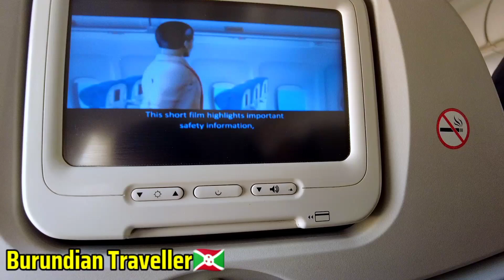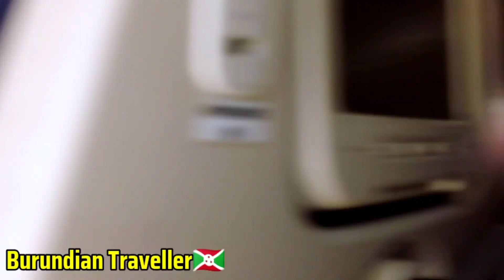My first travel with an aero plane✈️ From Kisumu city to Jomo Kenyatta international airport 🇰🇪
Hi 👋 everyone this is ‎@Burundian_Traveller     I am in Kenya Kisumu county I am this adventure 2022

You can support me through world remit or M-pesa through this number:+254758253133
name is, Niyokwizera jean claude

Hi everyone I really appreciate for your great support to me, as @Burundian traveller🇧🇮    I really dream big like to present my Burundi country to the world 🌍 and show beautification of my country 🇧🇮🇧🇮, please support me anyway you feel I would appreciate 🙏🙏